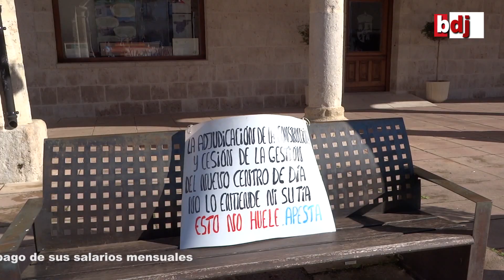ASPANIAS no paga el salario mensual a las trabajadoras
"Aspanias paga, Carretón da la cara", "Aspanias paga ya, no somos rehenes" con estas pancartas a las 8. 30 h se concentraban en la Plaza Mayor de Villadiego algunas trabajadoras de las residencias de mayores de esta localidad  y de Salas de los Infantes que actualmente están gestionadas  por la empresa ASPANIASMERC, vinculada a la Fundación ASPANIAS, para protestar por el impago de sus salarios mensuales.
La empresa se defiende asegurando que no hay dinero para sueldos, sin embargo, como dice la nota de prensa, los residentes pagan religiosamente sus cuotas mensuales por anticipado.